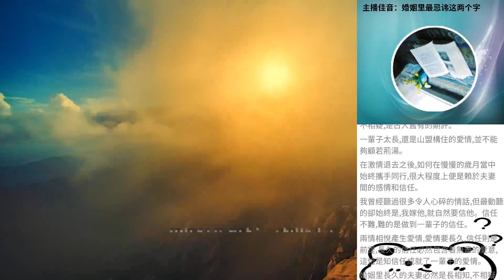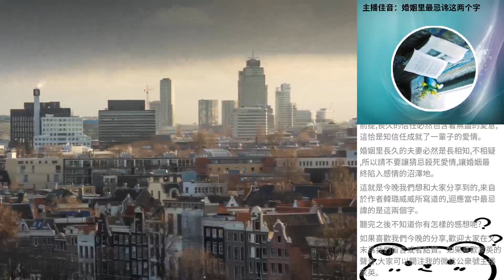主播佳音：婚姻裡最忌諱這兩個字